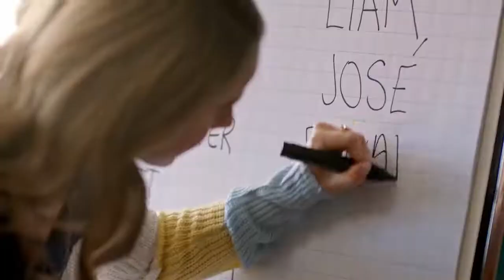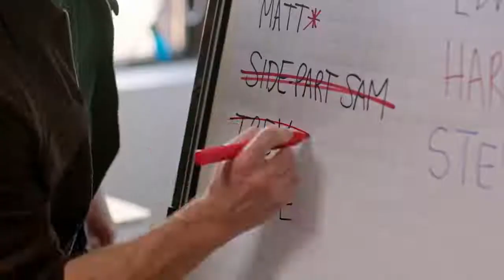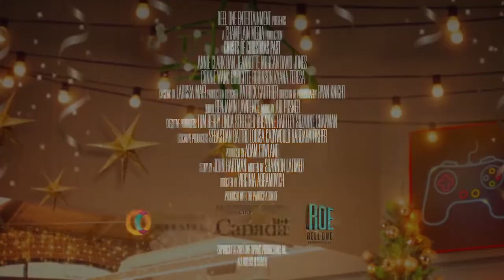GHOSTS OF CHRISTMAS PAST - Official Trailer (2022) Annie Clark, Dean Jeannotte, Connie Wang